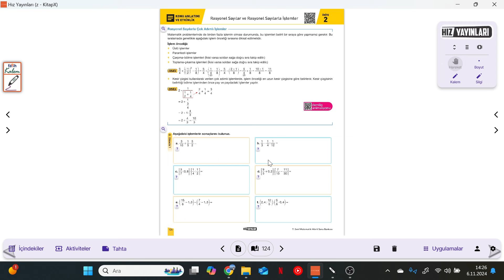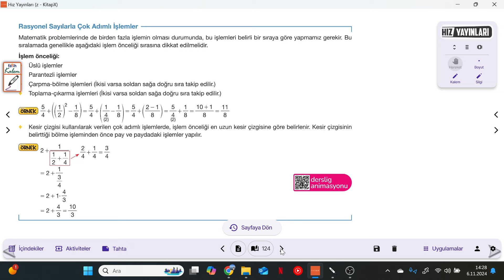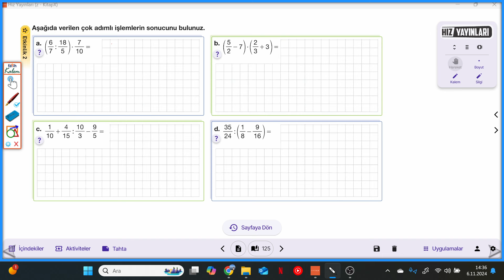7.SINIF HIZ HİBRİT S.124-125 RASYONEL SAYILARLA ÇOK ADIMLI İŞLEMLER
7.SINIF HIZ HİBRİT S.124-125 RASYONEL SAYILARLA ÇOK ADIMLI İŞLEMLER  ile devam ediyoruz.
Hız Yayınları Hibrit Konu Anlatımlı-Etkinlikli Soru Bankasının ayrıntılı bir şekilde çözümlerini bulabileceğiniz, takıldığınız yerde yorumlarda soru sorabileceğiniz ve cevaplarını bulabileceğiniz bir kanaldır. Hız Yayınlarının katkılarıyla  Hibrit Konu Anlatımlı-Etkinlikli Soru Bankasının çözümleri bu kanalda sizlerle beraber olacaktır. Yeni soru çözümleri için takipte kalın...